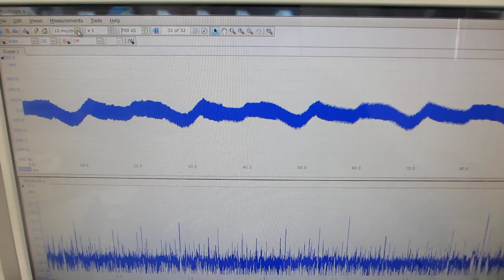オリジナル超音波プローブの「発振・制御」実験（超音波システム研究所）